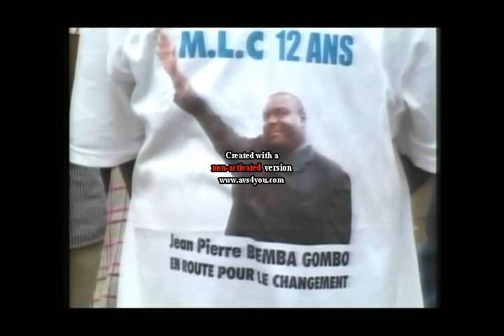MLC mokonzi na Tshangu 2011, plein na plein.rm